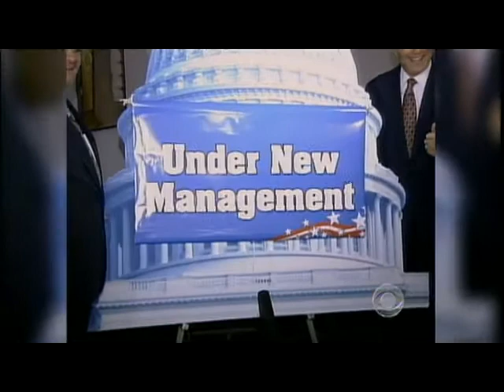Dems Attack GOP over Health Care Repeal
House Democrats attacked Republicans for scheduling a vote to repeal the health care bill as a first order of business. As Nancy Cordes reports, Democrats are criticizing the GOP for wasting time that could be spent on job creation.